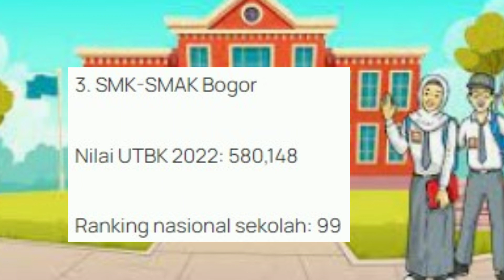10 Sekolah Menengah Atas (SMA) Negeri/Swasta Terbaik di Bogor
10 Sekolah Menengah Atas (SMA) Negeri/Swasta Terbaik di Bogor
Berdasarkan Indeks 1000 Sekolah Terbaik di Indonesia yang diterbitkan oleh Lembaga Tes Masuk Perguruan Tinggi (LTMPT), ada 41 sekolah di Bogor yang masuk daftar. Peringkat pertama sekolah terbaik adalah SMAS Regina Pacis dengan nilai rata-rata UTBK 2022 sebesar 598.917 dan peringkat terbaik nasional 43. Sekolah terbaik kedua adalah SMA Kristen Penabur Kota Wisata dengan peringkat terbaik nasional ke-77. Rata-rata skor UTBK 2022 sebesar 584.582. Peringkat ketiga juga SMA Bogor dengan nilai UTBK 2022 sebesar 580.148 yang meraih peringkat 99 terbaik nasional.